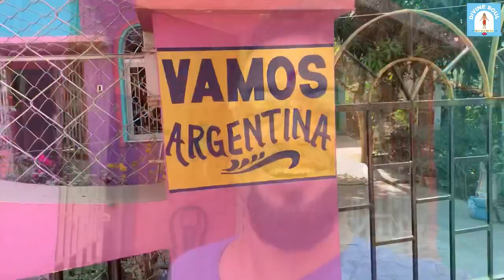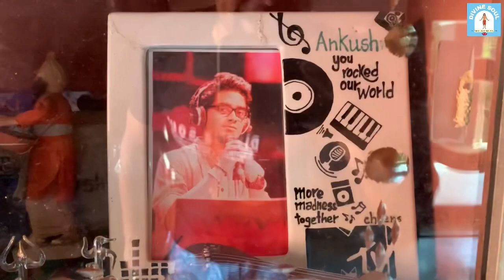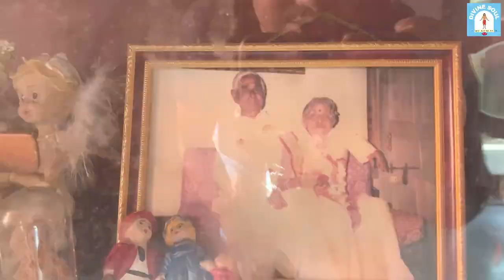Holi🖍️তে বাড়িতে পূজো🙏🏻হলো । কিন্তু এবার আমার রঙ🌈খেলা আর হলোনা